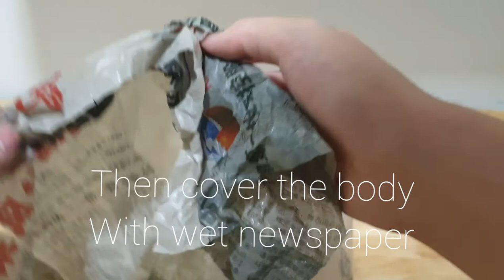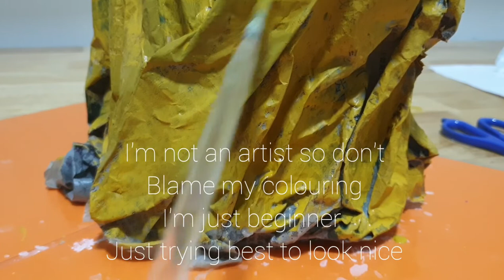How to make simple cliff with paper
Hope you enjoy watch my video please leave a good comments below